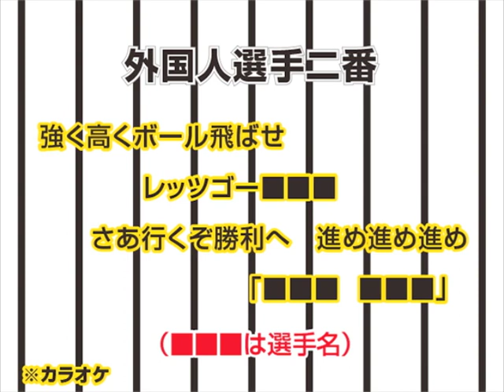外国人選手二番 ヒッティングマーチ (カラオケ版)